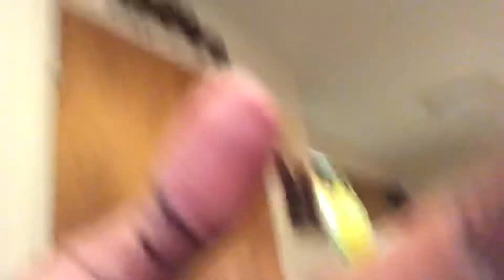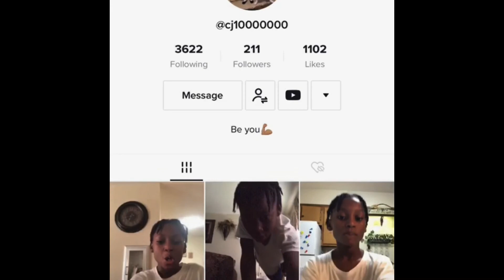We got our haircut and we did a MUKBANG😆